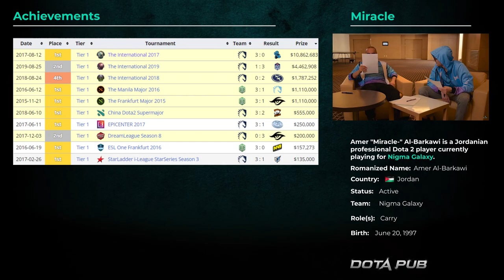Miracle LION SUPPORT 7.35b vs Watson | Dota 2 Pro Gameplay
Nigma Miracle plays a Lion Hard Support Pos 5 vs Watson in the newest Dota 2 Patch 7.35b at the TOP 100 MMR Europe.

👍 Here you can find best Dota 2 Replay Gameplay of the Top Dota Pro Players  Pos 4 and Pos 5 both: High MMR Rating and Dota Tournaments.